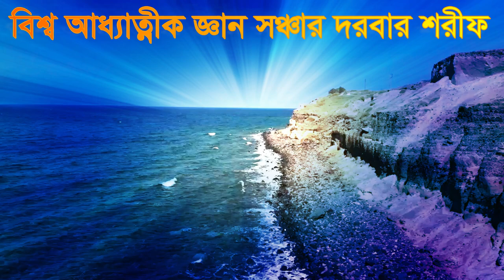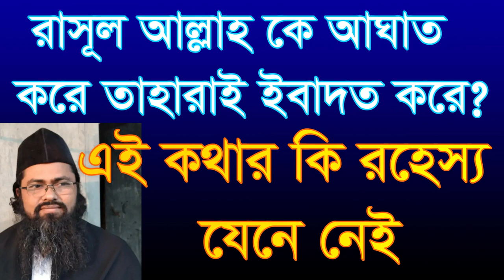রাসূল আল্লাহ কে যারা আঘাত করে তাহারাই ইবাদত করে যেনে নেই shamim ali chisti